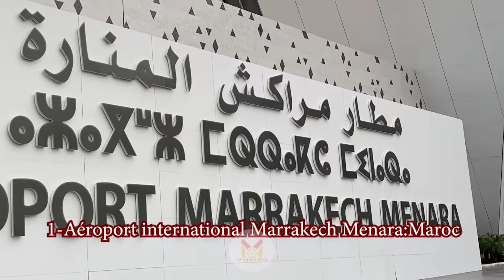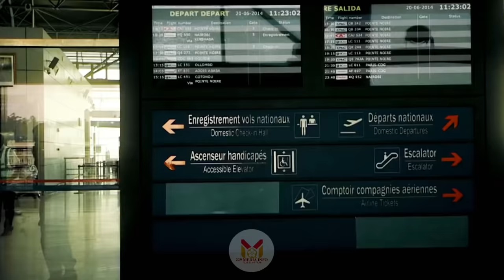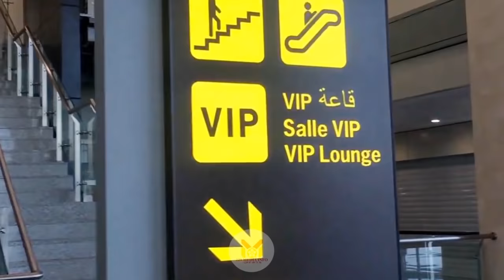Les 20 aéroports les plus luxueux et les plus fréquentés d'Afrique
Un aéroport est l'ensemble des bâtiments et des installations qui servent au traitement des passagers ou du fret aérien situés sur un aérodrome. Le bâtiment principal est, généralement, l'aérogare par où transitent les passagers (ou le fret) entre les moyens de transport au sol et les avions.

. l'aéroport international Modibo Keïta .
L'aéroport international Modibo Keïta (anciennement aéroport international de Bamako Sénou jusqu'en décembre 2015, puis renommé en hommage à l'ancien président Modibo Keïta) est le principal aéroport du Mali.

. l'Aéroport international Jomo-Kenyatta.
L'aéroport international Jomo-Kenyatta , est la plus grande plateforme aéroportuaire du Kenya. Par son trafic, il est classé 6e aéroport d'Afrique, et 1er aéroport pour l'est du continent africain

. aéroport d'Addis-Abeba Bole. ethiopie.
L'aéroport d'Addis-Abeba Bole  est l'aéroport international desservant Addis-Abeba en Éthiopie.

. l'aéroport international de Nouakchott Oumtounsy. mauritanie
L'aéroport international de Nouakchott, est le nouvel aéroport basé à Nouakchott, capitale de la Mauritanie.

. L’aéroport international Mourtala-Mouhammed.
L’aéroport international Mourtala-Mouhammed se trouve à Ikéja, dans l'État de Lagos, au Nigeria ; il dessert Lagos, ville la plus peuplée du pays. Appelé « Aéroport international de Lagos »

. l'aéroport international de Douala. cameroun.
L'aéroport international de Douala est le plus grand aéroport du Cameroun.
Situé dans la province administrative du Littoral, il dessert la capitale économique du Cameroun

.aéroport international Léon-M'ba. gabon.
L'aéroport international Léon M'ba est le principal aéroport du Gabon. Situé dans la partie nord de la capitale Libreville, sa piste est orientée parallèlement et située à quelques centaines de mètres au nord-est de l’estuaire du Gabon et de la côte du golfe de Guinée. novembre 1967).

L'aéroport international de Cotonou,  est un aéroport domestique et international desservant la ville de Cotonou, capitale économique et plus grande ville du Bénin, pays d'Afrique occidentale. La ville abrite beaucoup de services gouvernementaux et diplomatiques.

.aeroport international Gnassingbé-Eyadema. togo.
Sur une surface de 413 ha ,L'aéroport international de Lomé-Tokoin, rebaptisé aéroport international
Gnassingbé-Eyadema en 2016 en honneur du président Gnassingbé-Eyadema ancien chef d'etat togolais.

-aéroport international enfidha hammamet . tunisie.
L'aéroport international d'Enfidha-Hammamet  est un aéroport tunisien qui dessert Enfida et plus généralement le nord du Sahel tunisien, dont Kairouan et Sousse, et le sud du cap Bon.

-Aéroport international du caire.Egypte.
L'aéroport international du Caire  est un aéroport international
situé à proximité du Caire, à 22 kilomètres au nord-est du centre-ville,
dans le district de Héliopolis. C'est l'un des aéroports les plus fréquentés du monde arabe et d'Afrique.

-L'Aéroport international Houari Boumedine.Algérie.
L'aéroport international d'Alger-Houari-Boumédiène , anciennement aéroport d'Alger-Maison Blanche, communément appelé « Alger-Houari-Boumédiène », est un aéroport algérien, situé sur la commune de Dar El Beïda à 16 km à l'est d'Alger.

-Aéroport international Maya Maya : congo brazzaville.
L’Aéroport international Maya-Maya est un aéroport desservant la ville de Brazzaville, en République du Congo.

-Aéroport international Marrakech Manara:Maroc.
l'Aéroport international Marrakech Manara:Maroc.
L'aéroport international Marrakech-Manara   est un aéroport international, du Nord-ouest de Marrakech au Maroc, deuxième plus important aéroport marocain après l'aéroport Mohammed-V de Casablanca, avec environ 5 millions de passagers annuels.

-Aéroport international sir-seewoosagur-ramgoolam.ile maurice.
L'Aéroport international sir-seewoosagur ramgoolam. ile maurice.

L'aéroport international Sir Seewoosagur Ramgoolam  est le seul aéroport international de l'Île Maurice. L'aéroport de Plaisance, son autre nom, est situé sur la plaine Magnien à 48 km au sud-est de Port-Louis. Il a accueilli en 2010, 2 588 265 passagers. C'est le hub de la compagnie mauricienne Air Mauritius.

-l'Aéroport international Blaise Diagne. sénégal.
L'aéroport international Blaise-Diagne  ou aéroport de Dakar, capitale du Sénégal, est situé à Diass (Mbour) à 47 kilomètres au sud-est de Dakar à proximité de la Petite-Côte. Inauguré le 7 décembre 2017, il remplace l'ancien aéroport international Léopold-Sédar-Senghor  de Dakar.

. L’aéroport international de Kotoka. GHANA.
L’aéroport international de Kotoka  est le principal aéroport du Ghana ; il dessert Accra, la capitale du pays. Il est géré par la société aéroportuaire Ghana Airports Company Limited et a accueilli, en 2006, 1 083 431 passagers. L'aéroport international de Kotoka est le plus grand aéroport du Ghana.